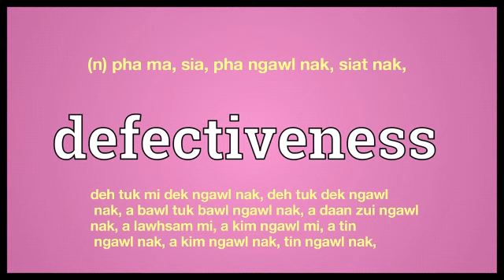defectiveness meaning in Ngawn